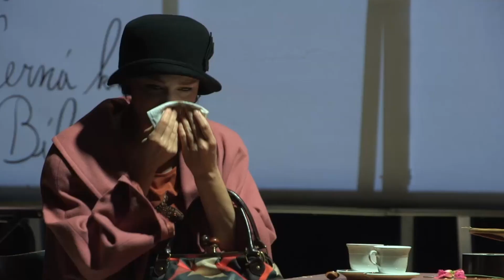Čapek | Městská divadla pražská | Trailer | Dramox.cz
S volbou prezidenta se v těchto dnech zamýšlíme nad hodnotami jako svoboda a demokracie, jejichž velkým zastáncem byl i literární velikán Karel Čapek. Jeho život ztvárňuje autorská inscenace Městských divadel pražských, která vás vtáhne do dramatických okolností závěru spisovatelova života. V divadelní lekci dějepisu nechybí velké osobnosti doby jako jeho osudová láska Olga Scheinpflugová, Thomas Mann, T. G. Masaryk, Edvard Beneš, a zcela nečekaně i Václav Havel.